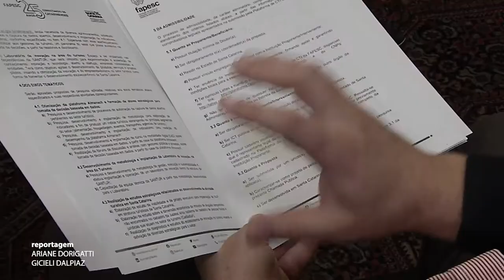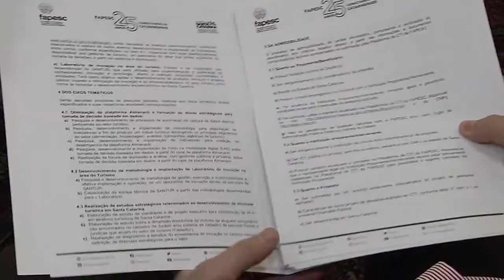É Notícia - Programa Tei@ vai em busca da inovação do turismo no estado - 27/09/21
O Programa Tei@ foi criado pela Agência de Desenvolvimento do Turismo de Santa Catarina (Santur) junto a Fundação Amparo à Pesquisa e Inovação do Estado de Santa Catarina (Fapesc)na busca de dados e inovação para o setor turístico catarinense.